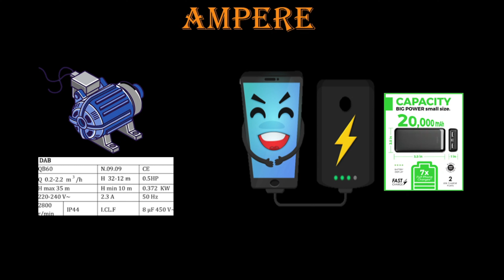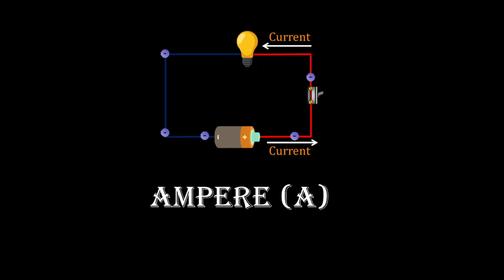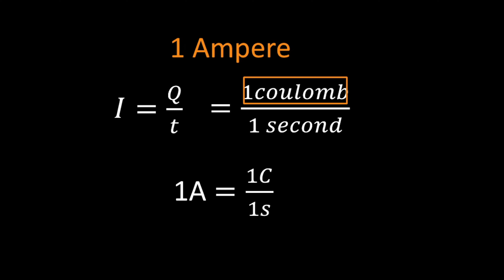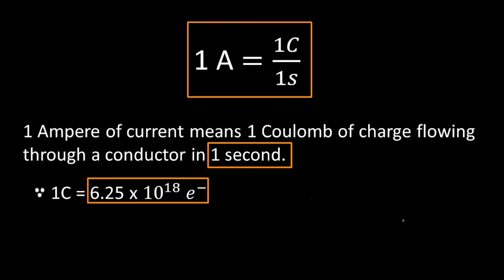What is Ampere In Hindi | Physics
Ampere
Electrical current
Amps
Current measurement
Electric circuits
Ampere's Law
Ampere definition
Current flow